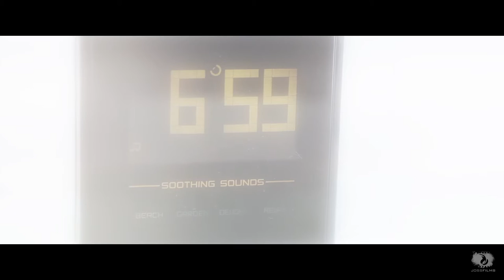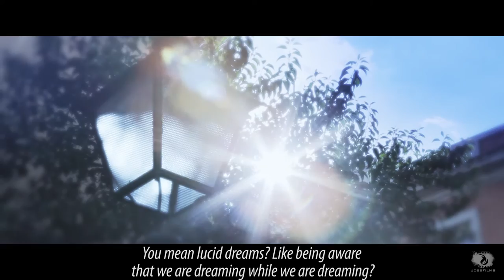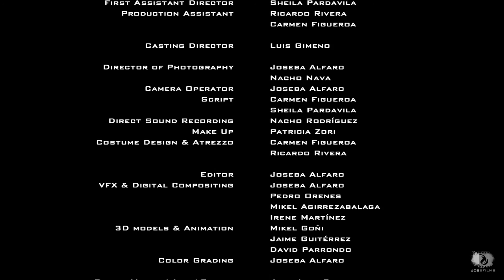REM 🎬 Un cortometraje de Joseba Alfaro (subtítulos en inglés)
Un cortometraje de Joseba Alfaro, con Maggie Civantos y Javier Server.
❗No te pierdas la escena post-créditos❗

¿Has compartido alguna vez un sueño con otra persona? Esa es la historia de Lay, un joven con una vida cotidiana, anodina, cuyo único objetivo es conciliar el sueño para poder encontrarse con su amada. Todo su mundo cambia cuando ella se presenta en el mundo real para rescatarle. Pero... ¿de qué?

EL EQUIPO:
Director, writter and producer Joseba Alfaro
Production Assistant Carmen Figueroa, Ricardo Rivera
Director of photography Joseba Alfaro, Nacho Nava
Assistant Director Sheila Pardavila, Nacho Nava
Camera Operator Joseba Alfaro
Sound Recording Nacho Rodríguez
Casting Luis Gimeno
Costumes and Atrezzo Carmen Figueroa, Ricardo Rivera
Make up and hairdresser Patricia Zori
Scripts Carmen Figueroa, Nacho Nava, Sheila Pardavila
Editor Joseba Alfaro
Sound Design Juan Luis Cordero
Original Music Composer Juan Luis Cordero
Fx / Digital Compositing Joseba Alfaro, Pedro Orenes, Mikel Agirrezabalaga
3D Models and animation Mikel Goñi, Jaime Gutiérrez, David Parrondo
Poster Design Laura Racero